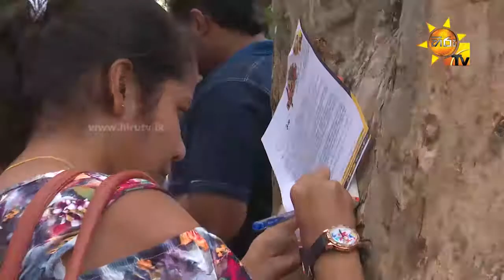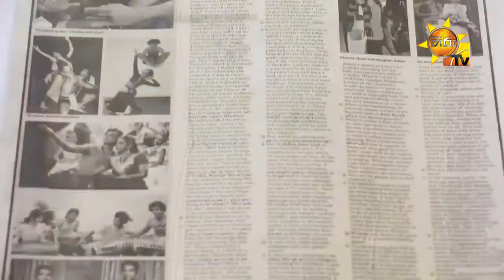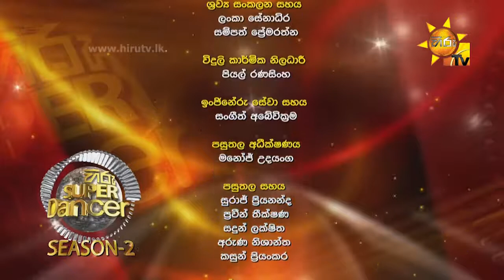Hiru Super Dancer Season 2 | EPISODE 01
පුංචි නැට්ටුවන් පිරිවරාගත් ප්‍රාසාංගික නර්ථනයේ රියැලිටි ටෙලිවිෂන් සන්නාමය...